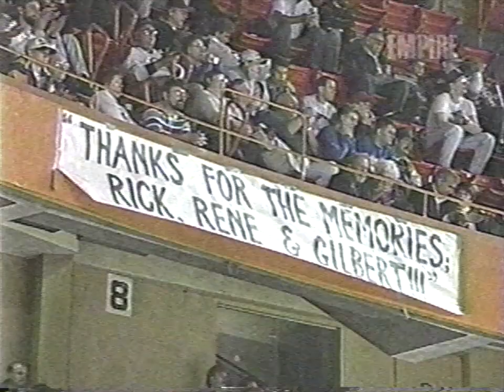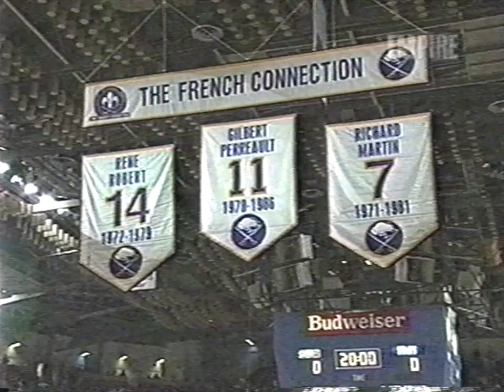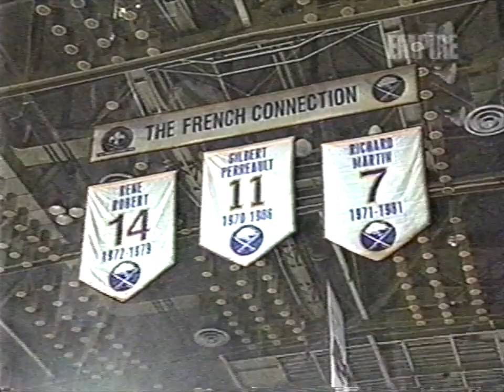French Connection Jersey Retirement Ceremony - 11/15/95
The Buffalo Sabres retire jerseys 7, 11, and 14 in honor of The French Connection